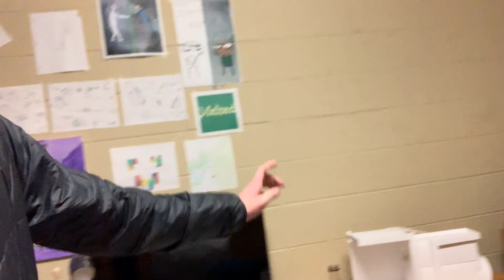In this one, I have class.. so its short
A description